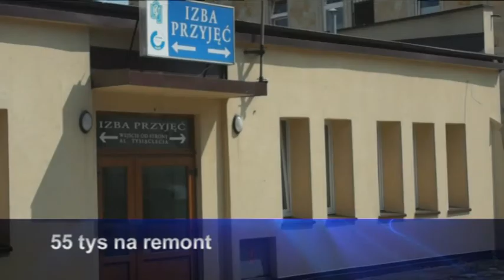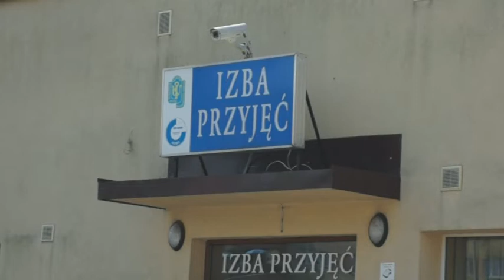Wydarzenia 26 lipca 2016